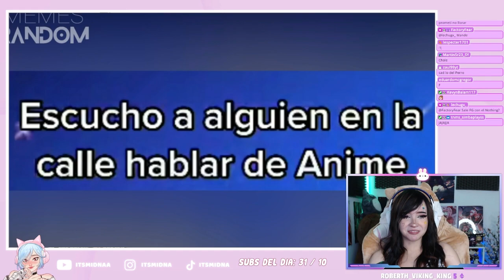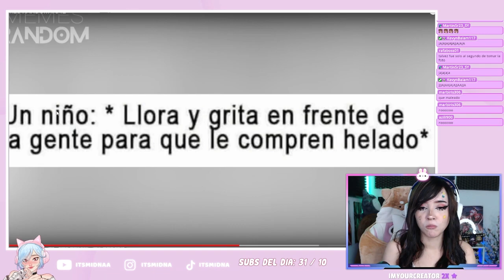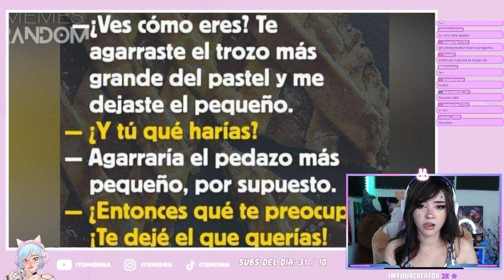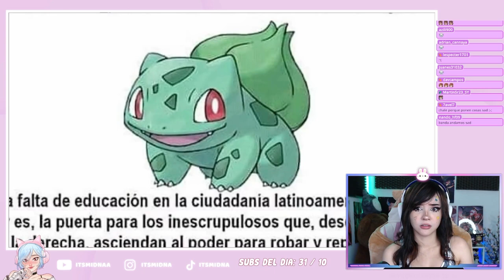NO ES NAVIDAD Y YA ESTÁN PIDIENDO REGALOS Y MEME | Itsmidnaa reacciona MEMESRANDOM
EN TÉRMINOS DE ANTOJAR, YA ANTOJARON
TERMINAR POR PDF? AL FINAL LES EXPLICO CÓMO HACERLO

MEMESRANDOM!!!